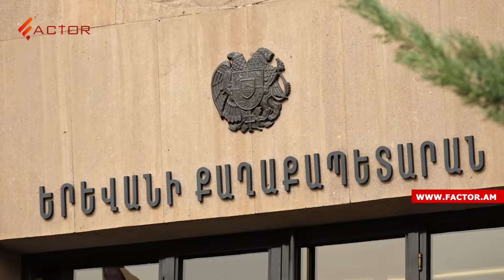Նոր տույաներ՝ չորացածների փոխարեն․ բարձրությունը դարձյալ չի համապատասխանում պայմանագրում նշվածին